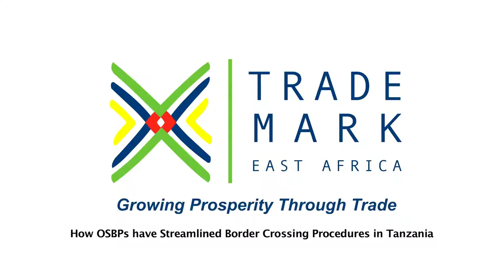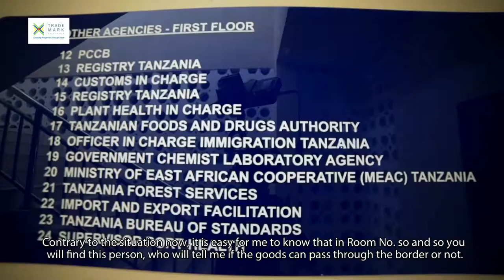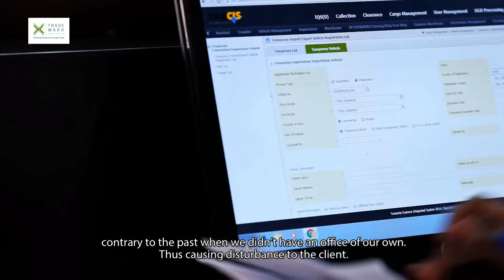How OSBPs have Streamlined Border Crossing Procedures in Tanzania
One Stop Border Posts (OSBPs) have streamlined border crossing procedures